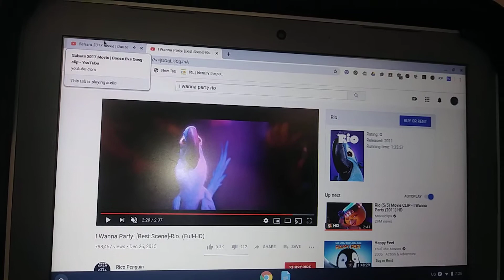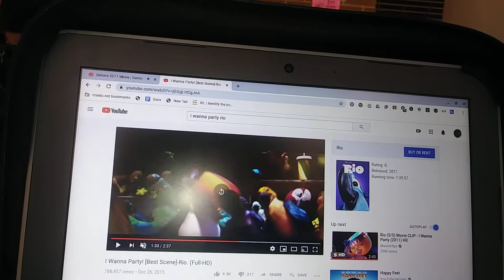Alpha and omega 11 Sahara Eva dance